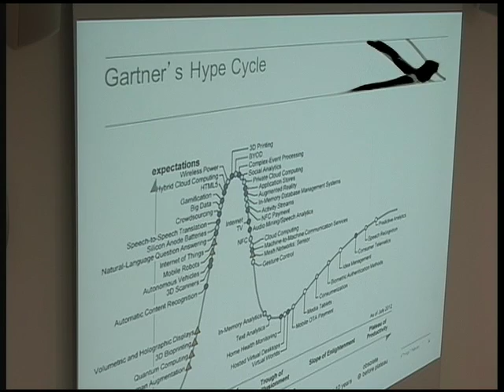BCS internet of things working group event - Chris Yapp BCS - part 1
As the cost of devices and networking continues to fall, the realisation of the concept of the internet of things, integrating the virtual world of information and the real world of objects becomes increasingly feasible.

The exploitation of large volumes of data from networks of sensors and other connected devices is already happening in sectors such as transport, industrial process management, healthcare, energy supply and environmental control.

With such significant technology-based change in prospect, BCS has a role in promoting public debate and expressing a professional view to government on policy relating to the Internet of Things. The BCS Internet of Things Working Group has been set up to advice on how that role should be carried out and to report in the early summer.

This seminar marks the beginning of the process for members to join the debate. Gary Atkinson, Director of Embedded Marketing at ARM set the scene by presenting a strategic view of how the internet of things is expected to develop, and Chris Yapp FBCS, author of the BCS Futures blog and a member of the BCS IoT working group, presented  the group's emerging thinking.

The event ended with a Q&A session.